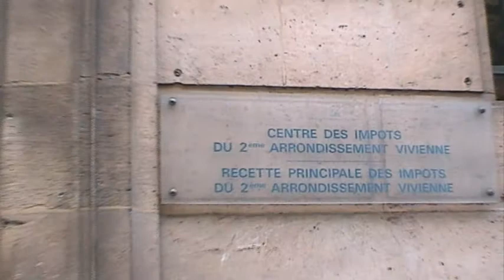J'ai plus de tune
La crise économique fait des dégâts aaarrrg !